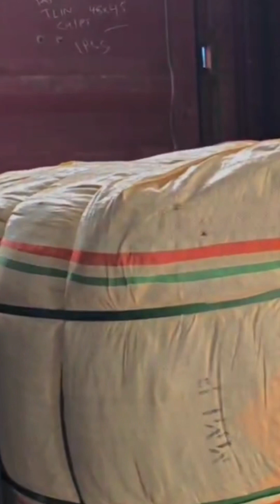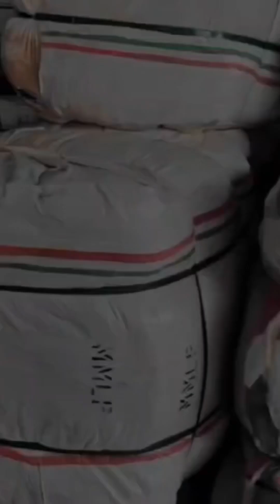Lakunan CBE Crew